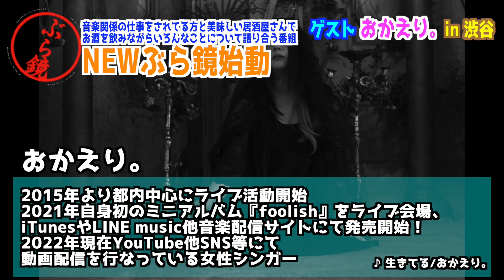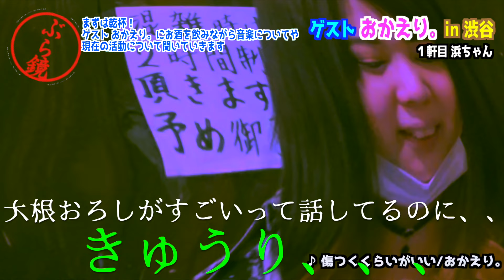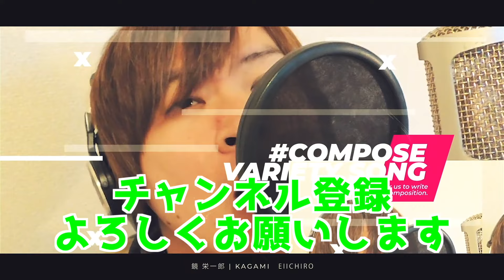《浜ちゃん》天ぷらと山盛り大根が名物のお店で音楽談義。New ぶら鏡始動【鏡 栄一郎のMirror’s Music Labo】浜ちゃん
《浜ちゃん》天ぷらと山盛り大根が名物のお店で音楽談義。New ぶら鏡始動【鏡 栄一郎のMirror’s Music Labo】

Newぶら鏡
音楽関係の仕事をされてる方と美味しい居酒屋さんで
お酒を飲みながら音楽談義から私生活までいろんなことについて語り合う
グルメ音楽バラエティ番組

Guest おかえり。
1軒目 浜ちゃん

鏡栄一郎のMirror's Music Laboサブチャンネル